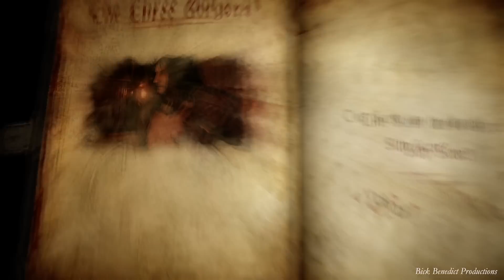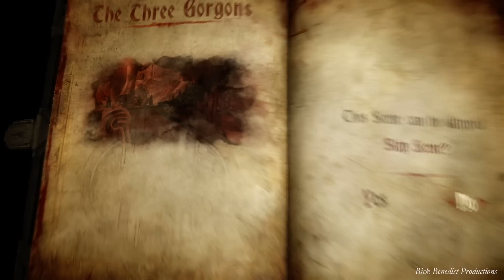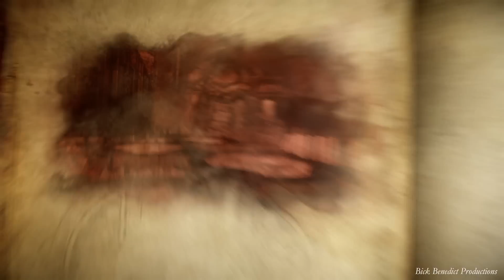Castlevania: Lords of Shadow 2 | Prince of Darkness Difficulty Guide | 8 "The Three Gorgons (1)"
VIDEO DESCRIPTION
Castlevania: Lords of Shadow 2 played on Prince of Darkness difficulty!  Prince of Darkness difficulty is the hardest difficulty available for play and is unlockable after clearing the game on any default difficulty.  Prince of Darkness difficulty is by default on New Game+, which begins you at the beginning of the game with all of your acquired upgrades and all of your previously accumulated in-game currency.  What is not retained from a previous game are any story-specific abilities and items given to you in the course of the first campaign.  New Game+ should not be considered an easier campaign whatsoever, despite the retained health upgrades.  The damage you receive is the highest possible, and the enemies will take more hits to kill.  I waited three long years for this game, and I intend to do this game justice by covering everything possible and by offering my viewers a serious, no-nonsense walkthrough for beating all of the hardest challenges offered by this game.  I hope that with my aid, you succeed in defeating Prince of Darkness difficulty.  However, even though I hope you are successful, I do hope that you first and foremost enjoy the guide!  So please...enjoy!